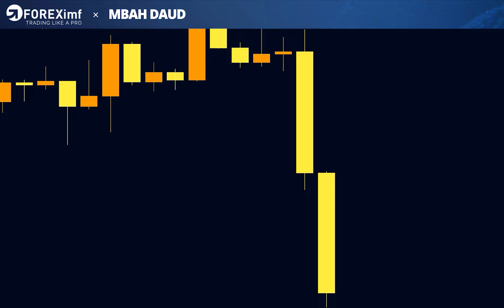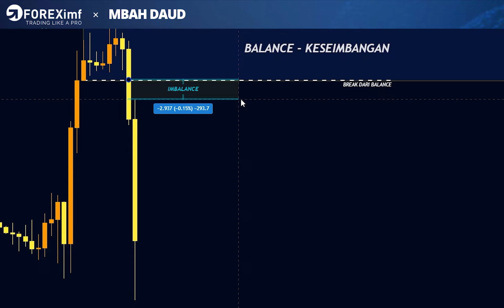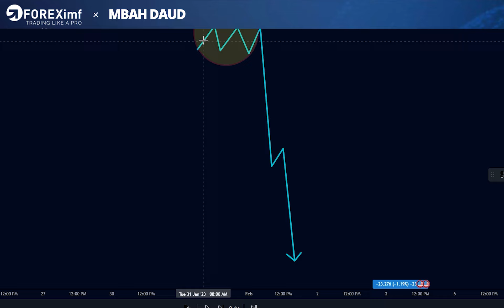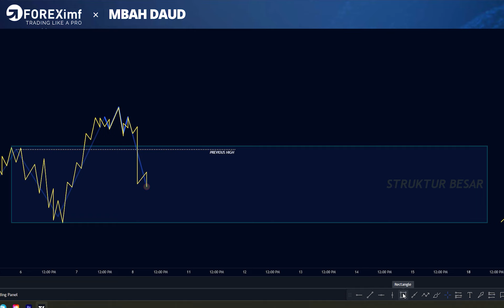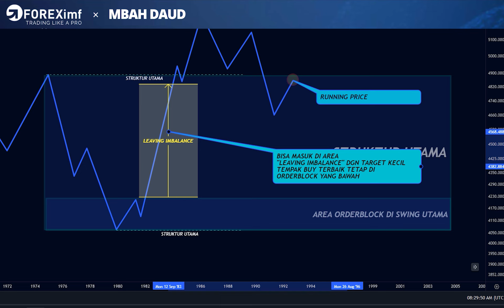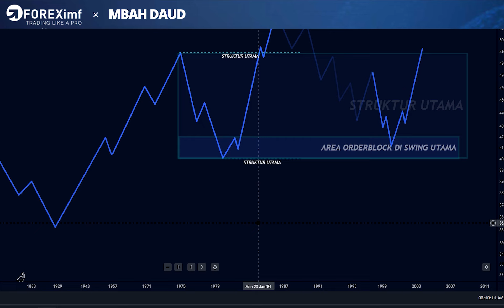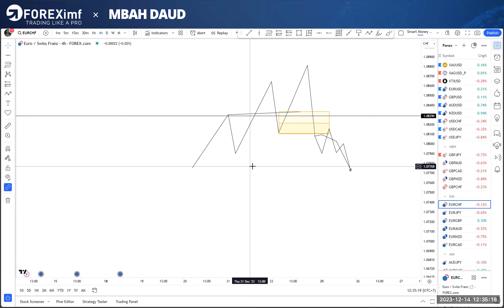BELAJAR LIQUIDITY SMC TRATEGI - APA MANIPULASI INDUCEMENT❓ PART 2 | VLOG FOREX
Cara masuk ke diskusi grup discord Trading Forex, Diskusi dan dukungan mental untuk trader APA ITU LEAVING IMBALANCE?
AREA BALANCE DALAM IMBALANCE?
AREA LEAVING IMBALANCE RAWAN TRADER UNTUK FOMO?
INDUCEMENT DAN PENGGIRINGAN OPINI?
BREAKER BLOCK?